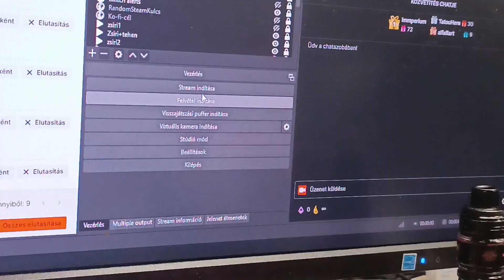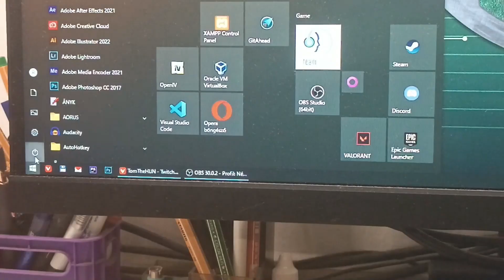Közös farmozás | Csatlakozz ha szeretnél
Benéztem a múlt héten indult Farming Simulator 22 szerverre, és igen erősen érződik, hogy mennyivel lassabb a játékmenet mint az FS 19-ben.
Miután minden munkát elvégeztünk űtváltottam kicsit Lumberjack's Dynasty-ra.
Megtanultunk főzni, és még pár dolgot.